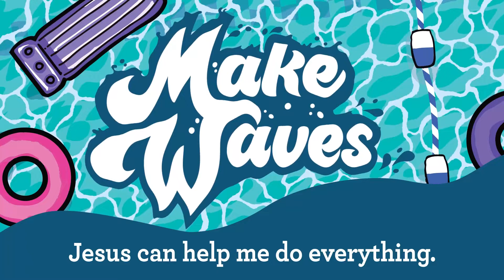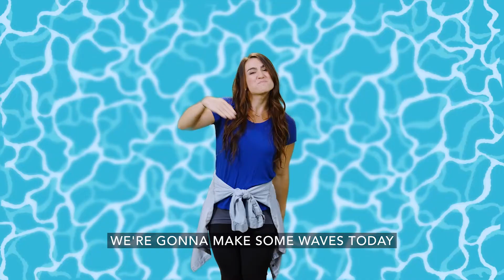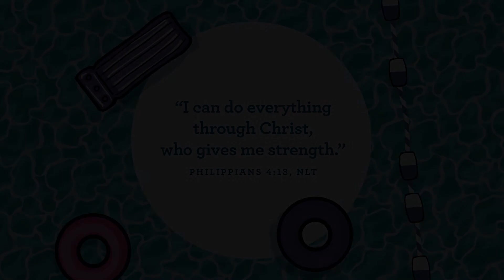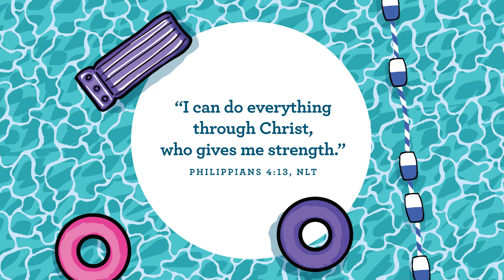June 19 Preschool